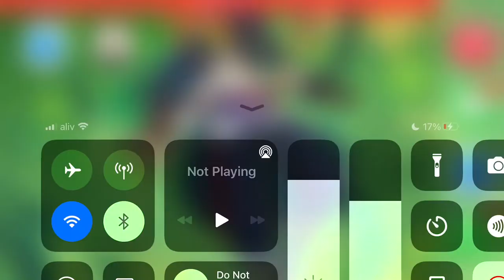Welcome to my teapot Unique design |Genshin Impact 2022